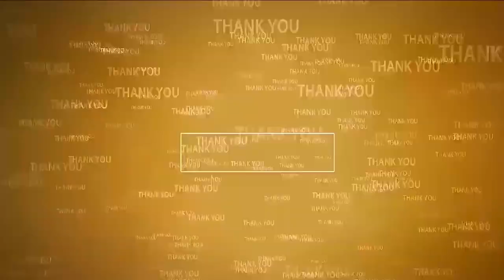రోల్‌మోడ‌ల్‌గా కూట‌మి ప్ర‌భుత్వ‌పాల‌న‌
- వ‌ర‌ద బాధితుల‌ను ఆదుకునేందుకు కేట‌గిరి వారీగా న‌ష్ట‌ప‌రిహారం
- బుడ‌మేరు, ఏలేరు వాగులు ప్ర‌క్షాళ‌న‌కు సీఎం చంద్ర‌బాబు శ్రీ‌కారం
- స‌ర్వేప‌ల్లి ఎమ్మెల్యే సోమిరెడ్డి చంద్ర‌మోహ‌న్‌రెడ్డి